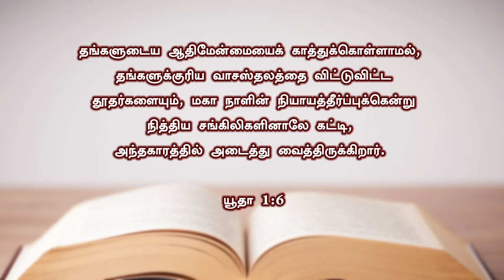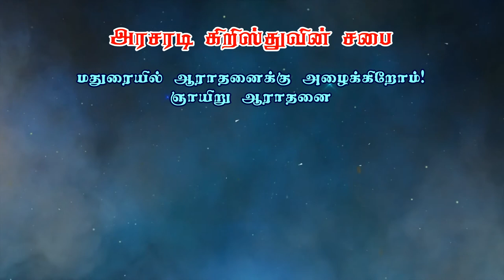சாத்தானின் தோற்றத்தைப் பற்றி | ஆதியாகமம் பாகம் - 14 | Bro. Philemon Rajah |J.C. School of Evangelism